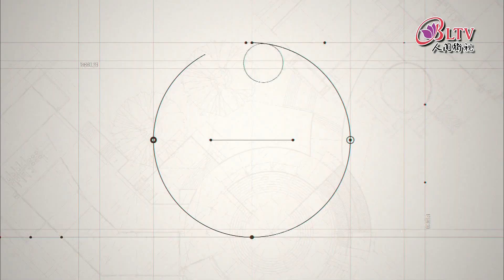青春進化論 - 5/18預告搶先看